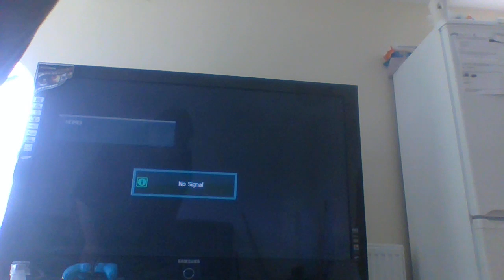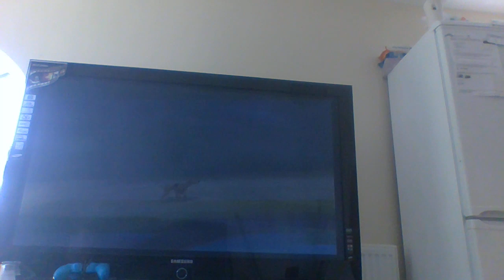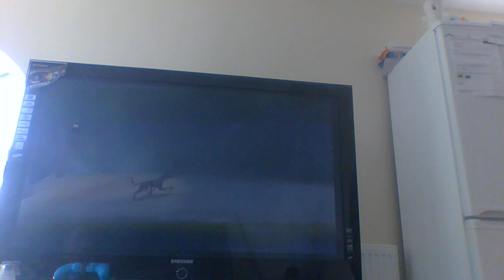lets play scooby doo 100 night fright part 11